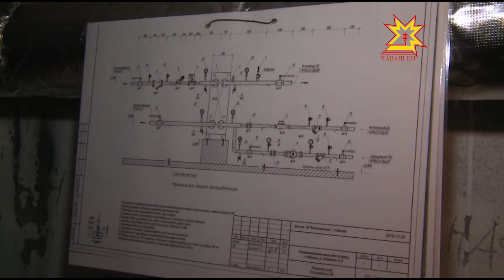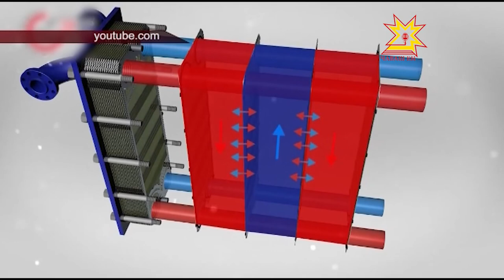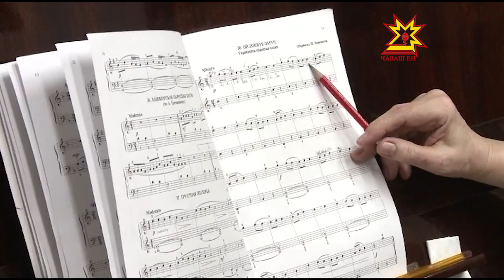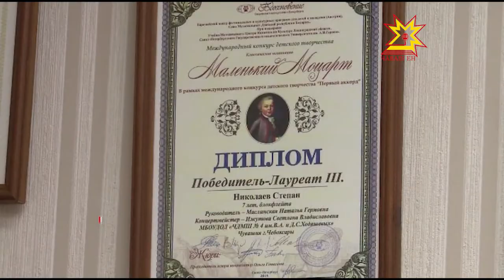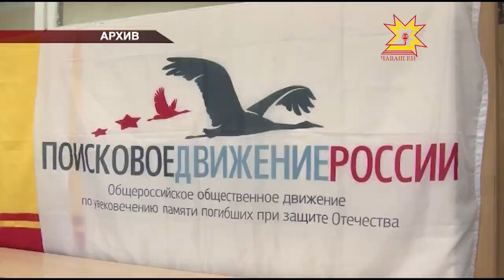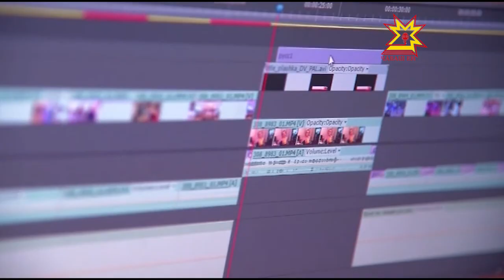Республика 24 01 2017 на русском языке Вечерний выпуск